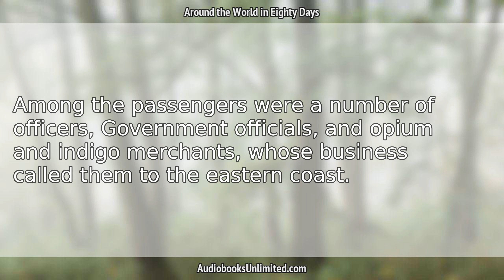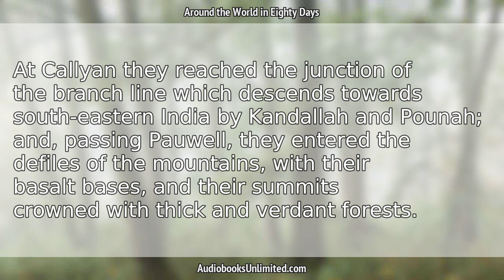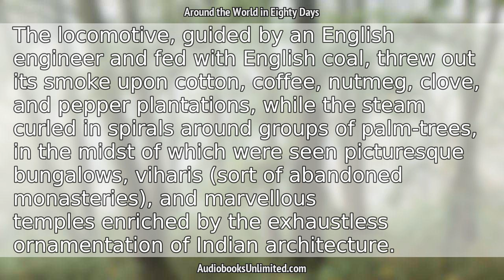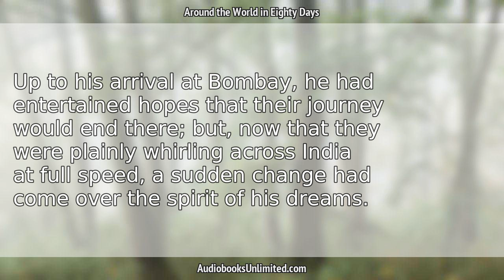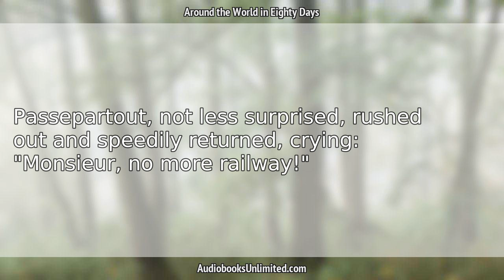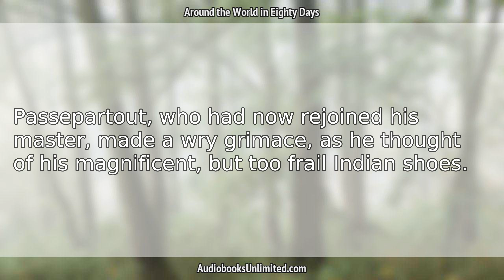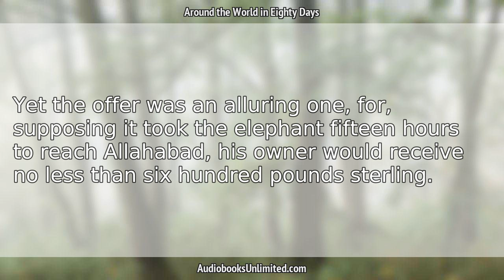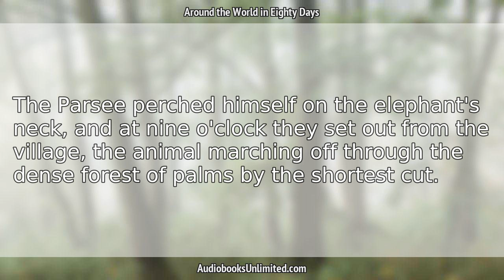Around the World in Eighty Days Audiobook Chapter 11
Around the World in Eighty Days Audiobook Chapter 11 with subtitles in English by Jules Verne. Free full length audiobook with text.